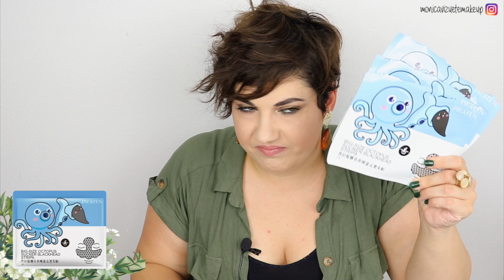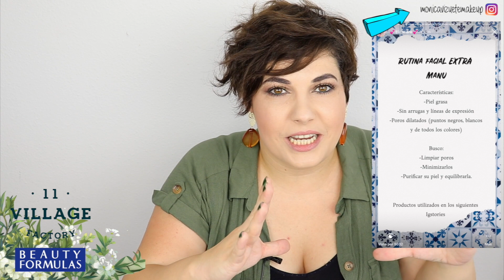Productos Terminados Vol.39 ¿REPITO? ♥️ MÁS DE 10 MASCARILLAS ⎥Monica Vizuete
Hola!!!

Para no perderte nada de lo que has visto en el vídeo te animo que me sigas por instagram, que aparte de enseñarte cosas interesantes como lo ha has visto, me tienes todos los días!! Te lo dejo por aquí: @monicavizuetemakeup

Os cuento cuáles han sido mis últimos productos terminados!

DESCUENTO EN LOOKFANTASTIC 20% CON EL CÓDIGO LFMONICA en mas de 14000 artículos

💻TONY MOLY MAGIC FOOD. SETA EXFOLIANTE DE FRESA

🐸¿Qué llevo?🐸

Labial: Color Riche L'oreal 231